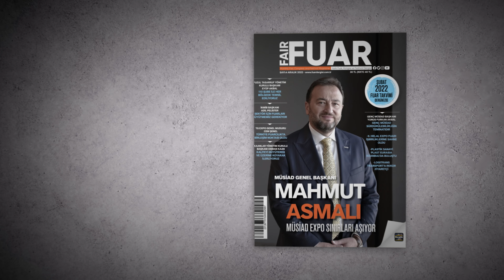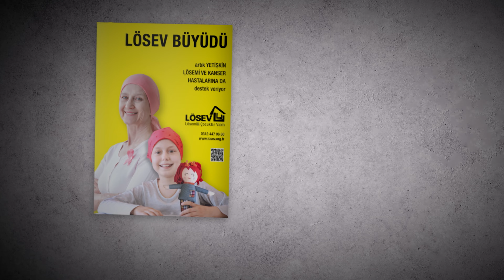MÜSİAD Expo Fuarı kapılarını açtı: 1 milyar dolarlık iş hacmi hedefleniyor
Müstakil Sanayici ve İşadamları Derneği (MÜSİAD) tarafından düzenlenen ve 1 milyar dolarlık iş hacmi hedefleyen MÜSİAD EXPO 2024 Uluslararası Ticaret Fuarı, Tüyap Fuar ve Kongre Merkezi'nde kapılarını açtı. 88 ülkeden 300’den fazla markanın yer aldığı Fuarın açılışı Cumhurbaşkanı Yardımcısı Cevdet Yılmaz, Hazine ve Maliye Bakanı Mehmet Şimşek, Ticaret Bakanı Ömer Bolat ve MÜSİAD Genel Başkanı Mahmut Asmalı’nın katılımıyla gerçekleşti.